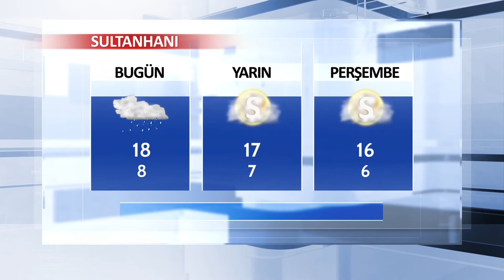14 Kasım Aksaray ve İlçeleri Hava Durumu